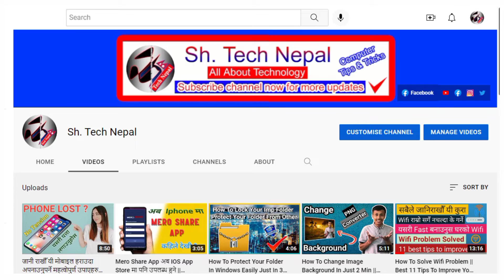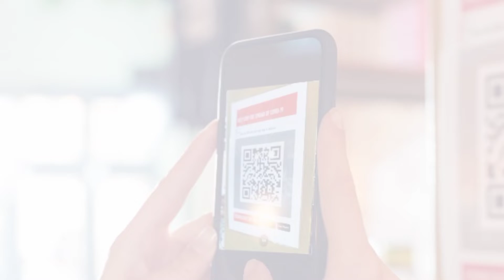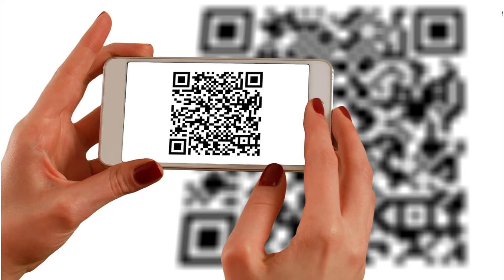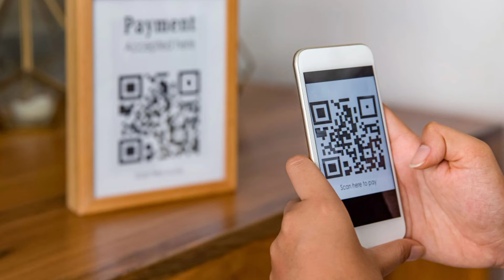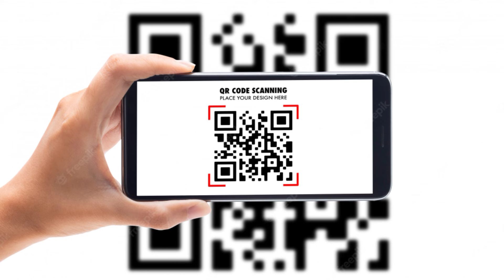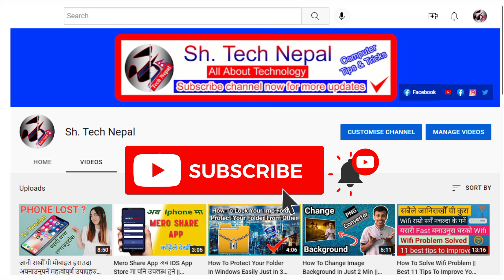QR Code VS Bar Code || के हाे बारकाेड र क्युआरकाेड ?